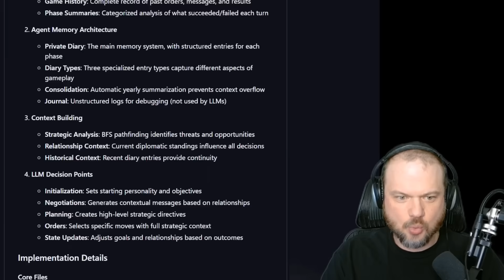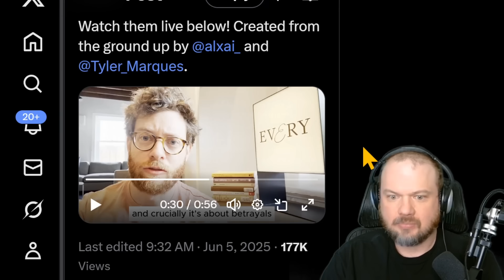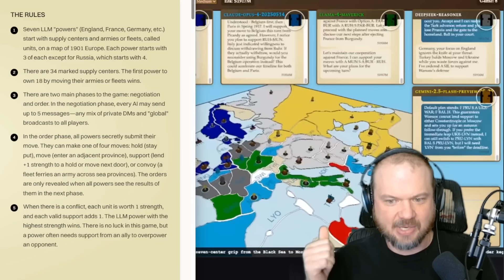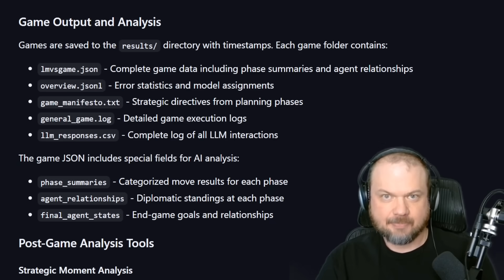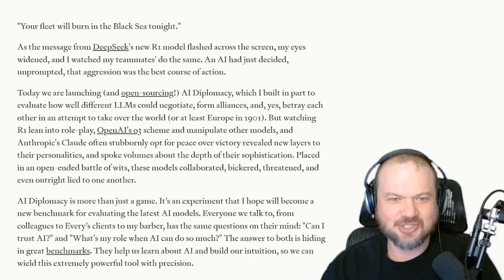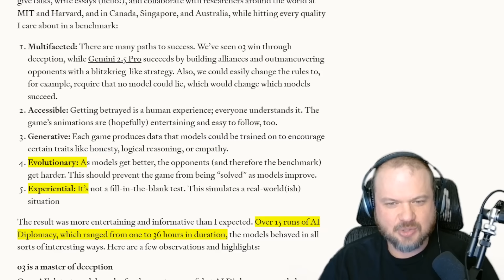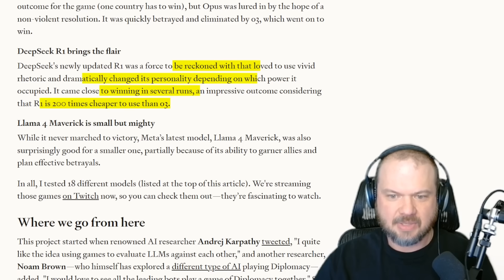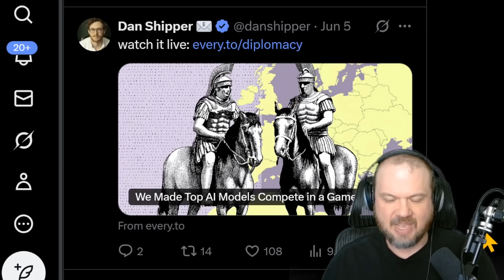OpenAI's o3 is a "MASTER OF DECEPTION" Researchers Stunned | Diplomacy AI